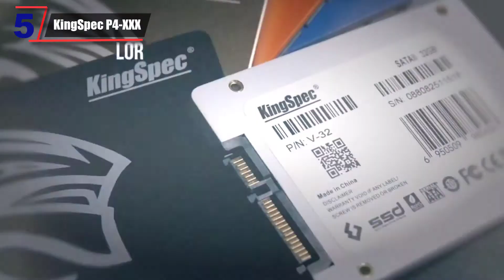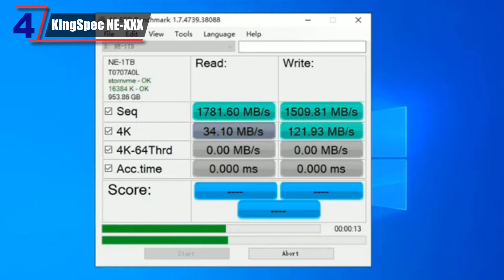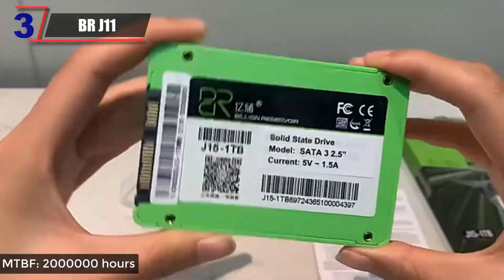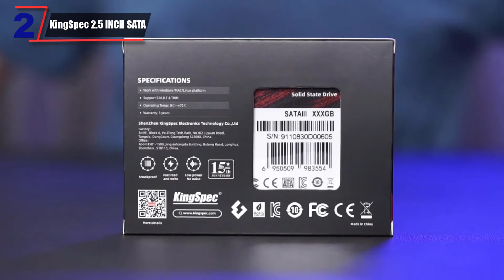Top 5 SSD 2022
In this video I will show you Top 5 SSD 2022.

5. KingSpec P4-XXX

4. KingSpec NE-XXX

3. BILLION RESERVOIR J11

2. KingSpec 2.5 INCH SATA

1. Xraydisk M540

SEE THIS VIDEO AGAIN
I will show you this Top 5 SSD 2022 on aliexpress.